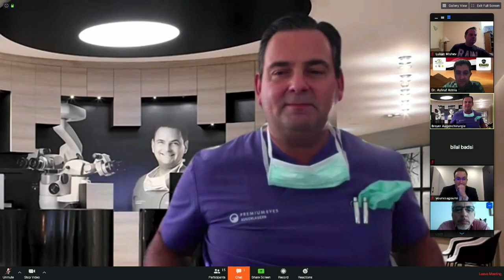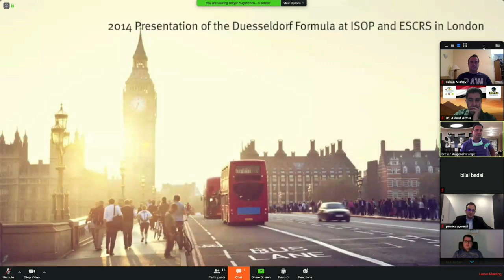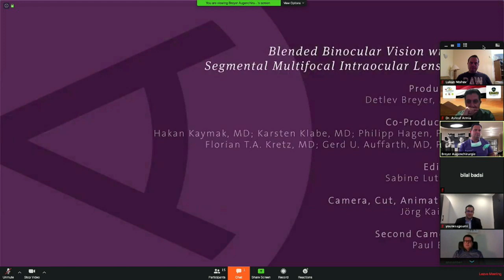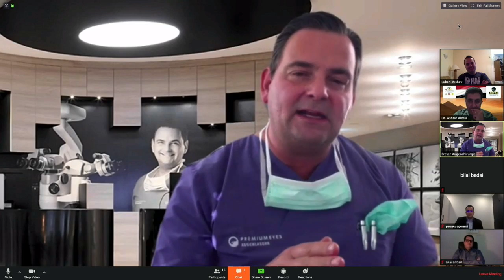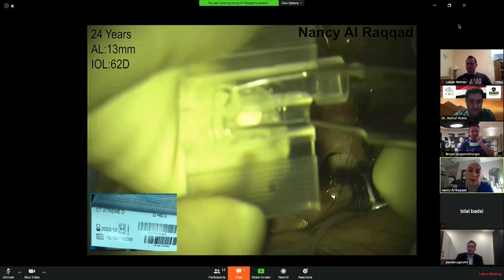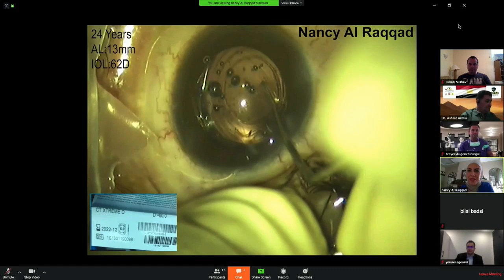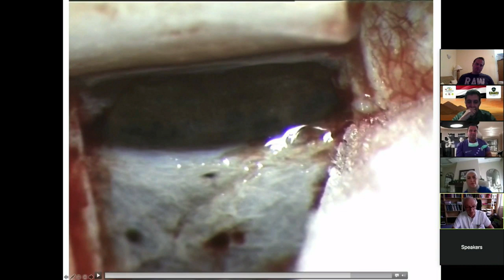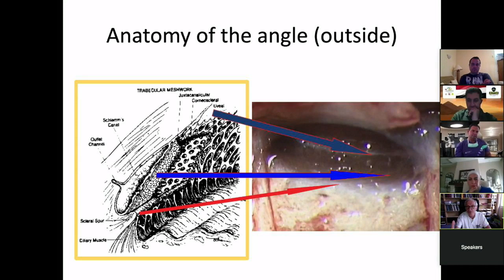SOS challenging cataract and glaucoma cases part 1 Lukan Mishev Live Stream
This is live ophthalmic surgery The content is intended for eye care proffesionals and students